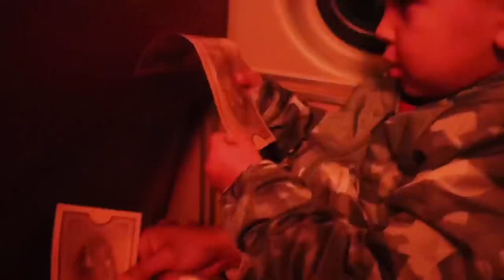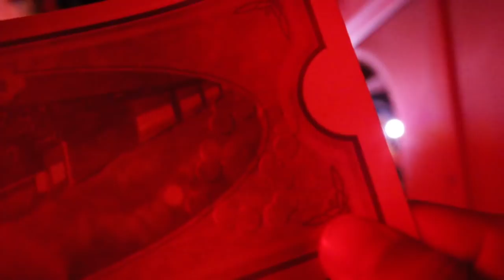VLOGMAS WE WENT SOMEWHERE SUPER FUN!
Wendy_jujubee
Bman0228

Amazon storefront🛍